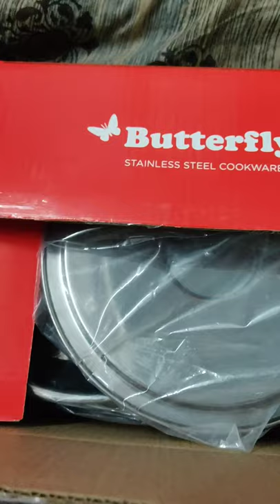Unboxing video | Butterfly ( stainless steel cookware )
* kadai 22 cm W/ lid
* Fry pan 22 cm W/O lid
* Sauce pan 16 cm W/ lid